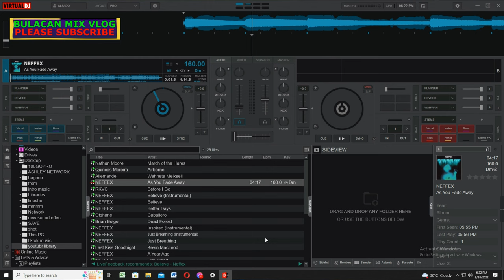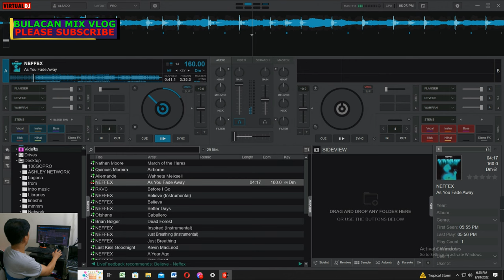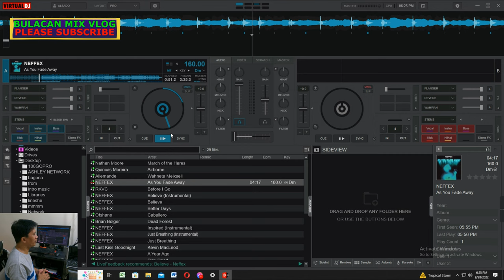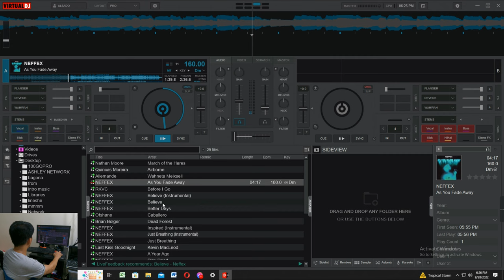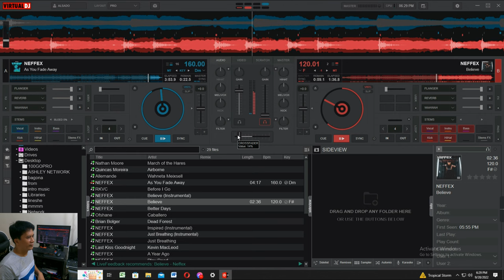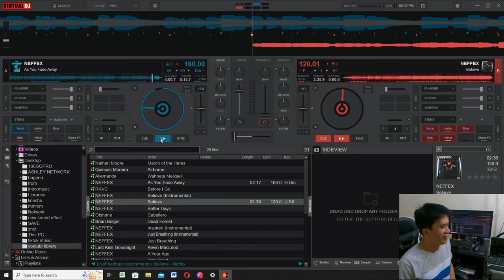HOW TO REMOVE BACKGROUND MUSIC WITH VIRTUAL DJ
SAVE YOUR VOCAL.